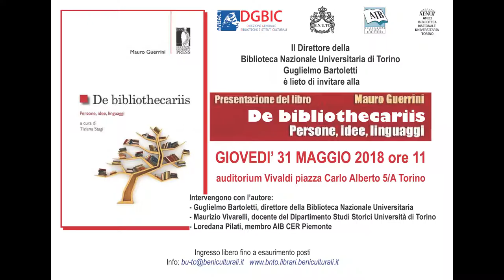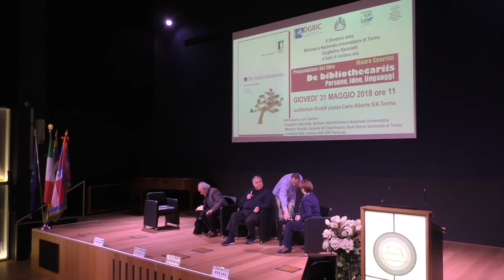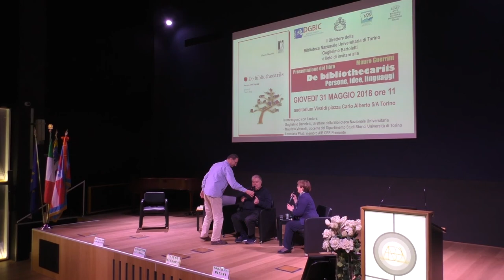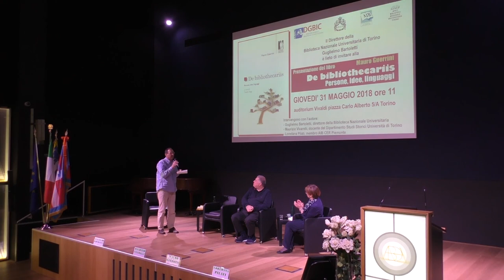31 maggio 2018 - "De Bibliothecariis. Persone, idee, linguaggi"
Giovedì 31 maggio alle ore 11.00 presentazione in auditorium Vivaldi del libro "De Bibliothecariis. Persone, idee, linguaggi" di Mauro Guerrini, Firenze University Press
Intervengono con l’autore:
- Guglielmo Bartoletti, direttore della Biblioteca Nazionale Universitaria
- Maurizio Vivarelli, docente del Dipartimento Studi Storici Università di Torino
- Loredana Pilati, membro AIB CER Piemonte